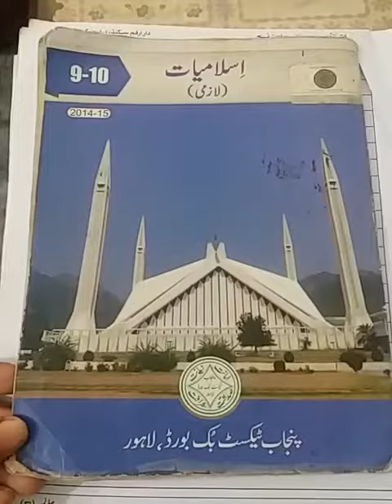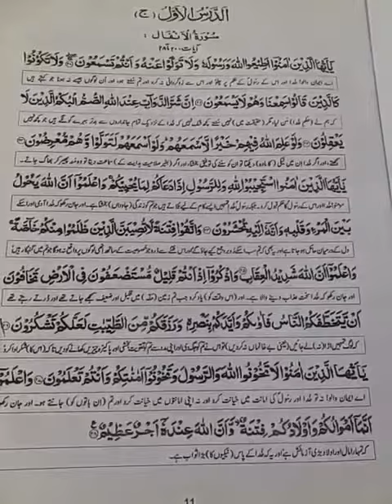Class 8th Islamiat lecture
Schools are not closed. Buildings are closed.  Teachers are working harder than ever